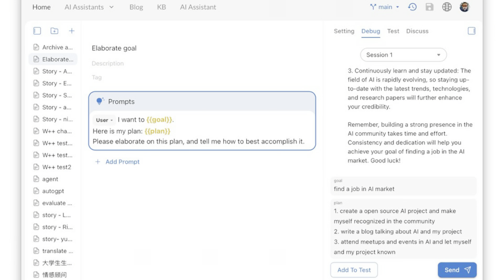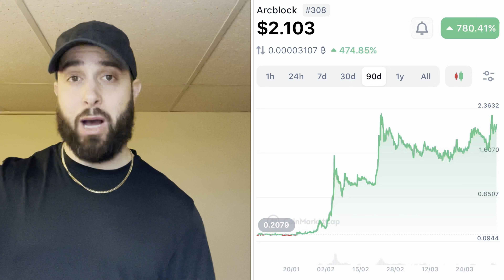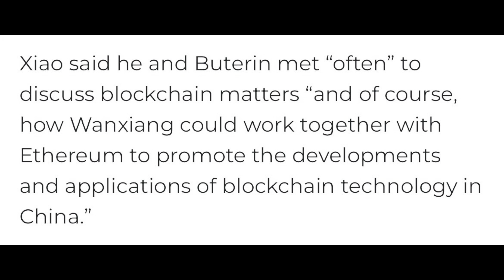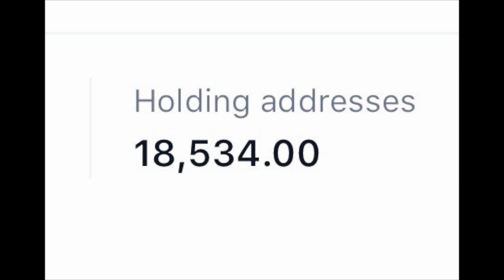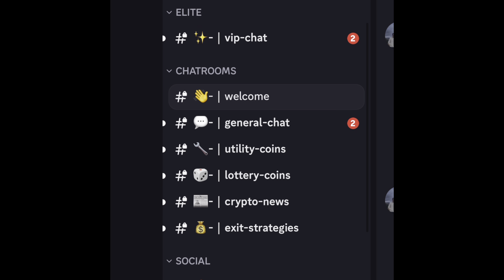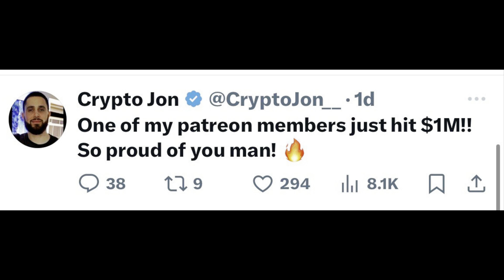Many Investors STILL Have No Idea How MASSIVE This Crypto Will Be!!